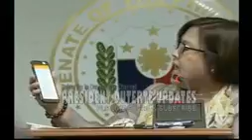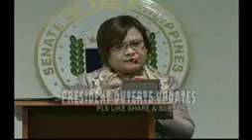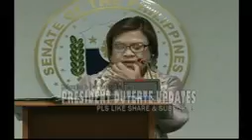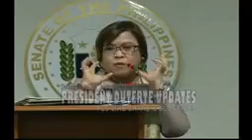SINUNGALING NA DE LIMA DINAMAY PA SI MARINE LT COL FERDINAND MARCELINO